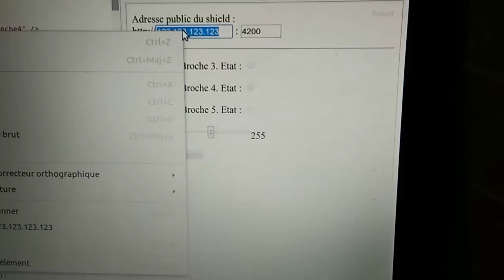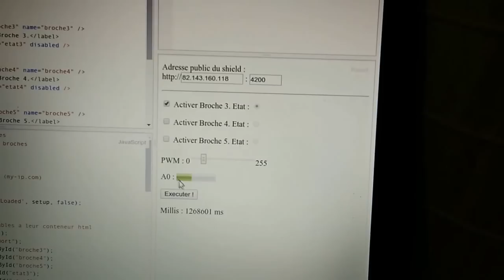Arduino et Ethernet - Tutoriel Arduino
Vidéo d'illustration de l'utilisation du shield Ethernet avec Arduino.

Ici, on joue avec 3 leds en tout ou rien et une 4ème dont on modifie la luminosité via une PWM.
Une photorésistance est aussi utilisée sur une entrée analogique.